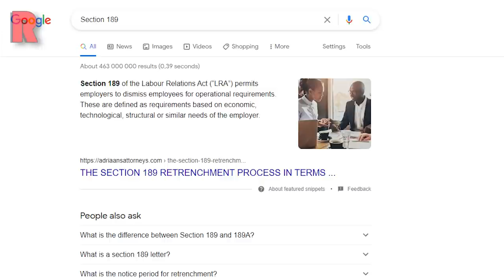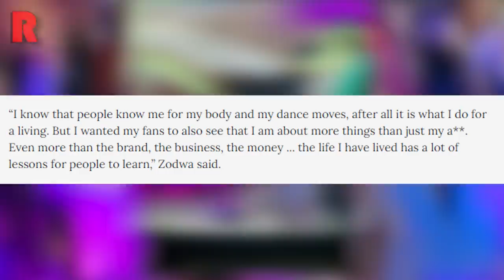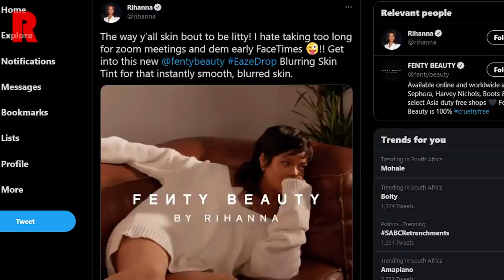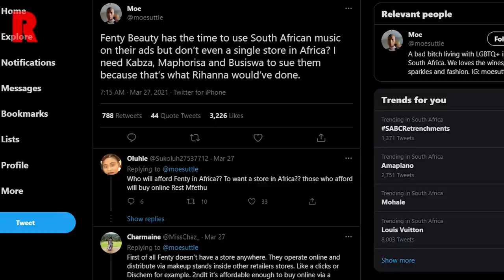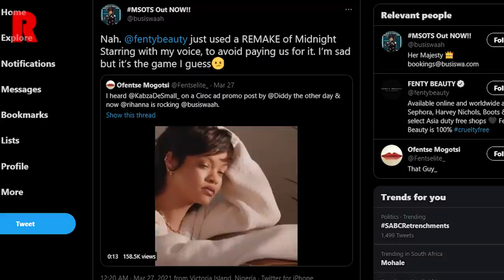Rihanna Dragged For Sampling DJ Maphorisa And Busiswa ‘Midnight Starring’, Zodwa | REDLIVE NEWS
⏱️ TIMESTAMPS ⏱️